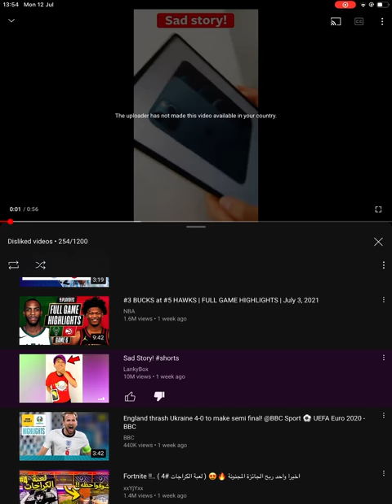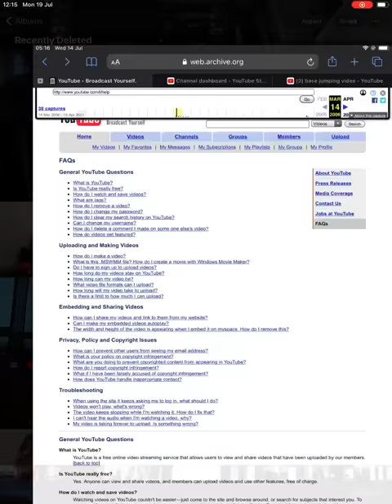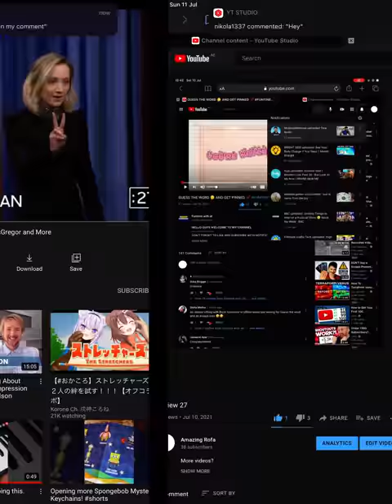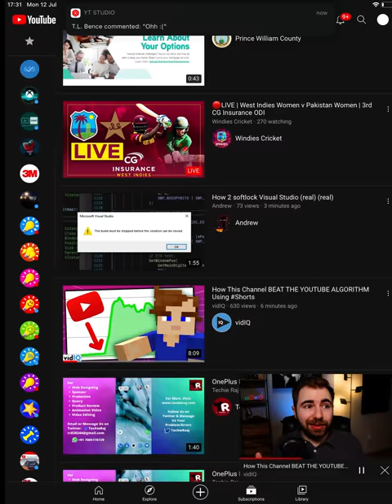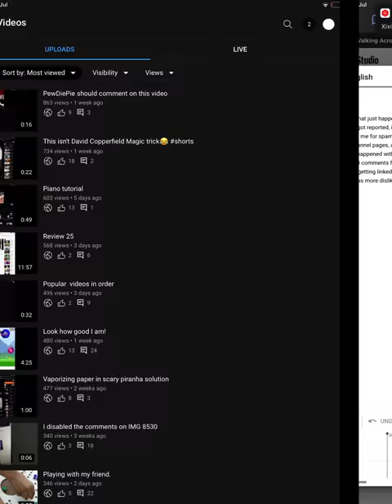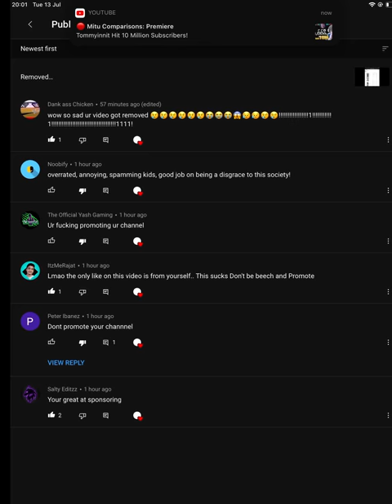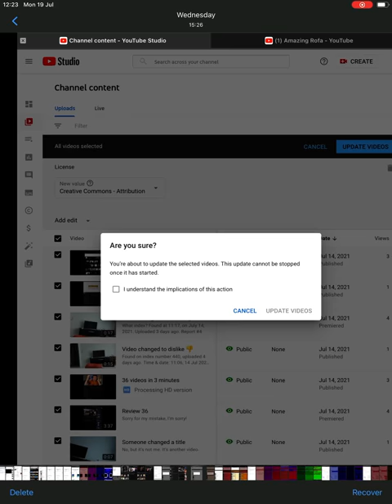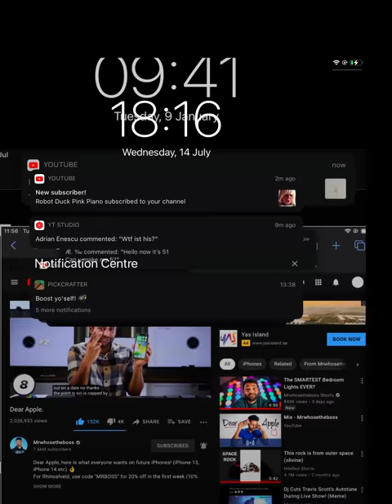Recently deleted 2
This is the second of two videos uploading.